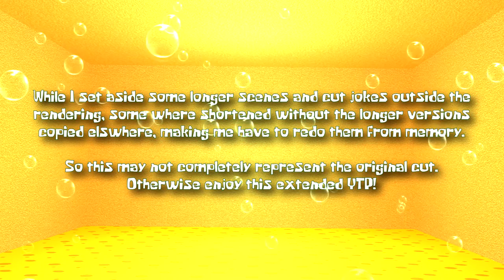YTP - Director Qut's New Hollyfoonails Spice Cream 👄 [DQ Lips Collab Entry EXTENDED CUT]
The director didn't like the first attempt due to the actors eating everything before they even shoot it, so they do it again hopefully making it better in the process.

Anyway, don't think this is just a lousy reupload, as stated in the beginning, this was once the video's original length before I realized the limit is 1:30 in the collab uploaded here upon request, which explains the fast pacing of the shortened version. Some jokes had to be cut especially because I don't have the time to properly edit them.